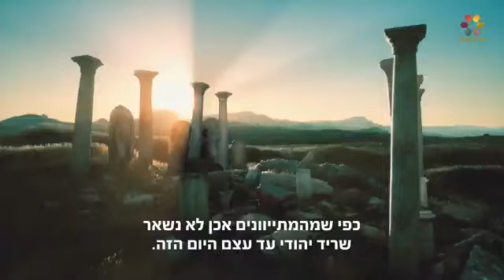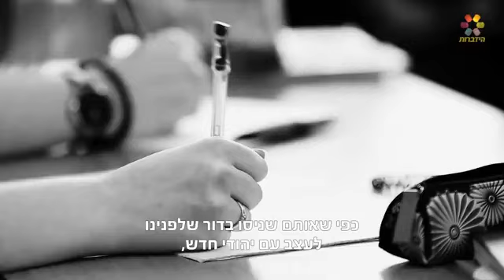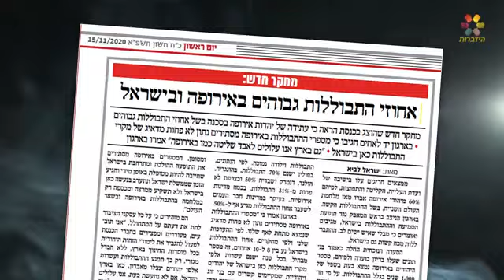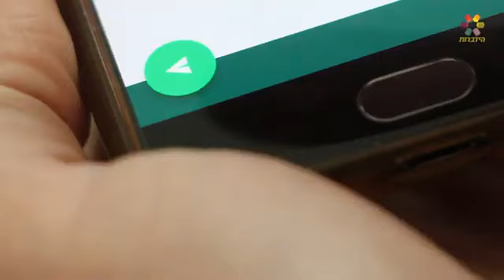הבה נהיה כולנו מכבים ונמשיך את שושלת העם היהודי